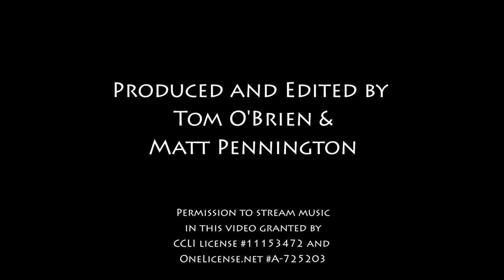Sunday Mass @ Nativity 5-28-2023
Celebrate the Feast of Pentecost with Father Matt and Deacon Tom